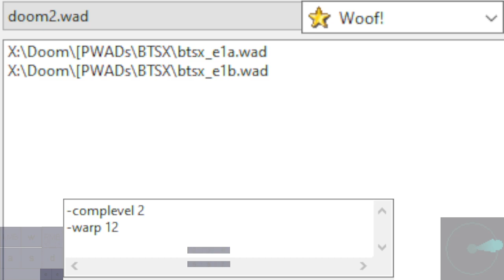Back to Saturn X led by Esselfortium | Doom II, E1M12by Travers Dunne and Skillsaw